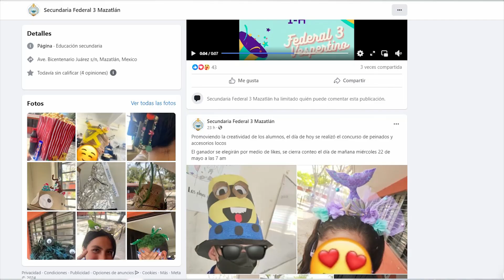Con peinados, calcetas locas, y hasta día de picnic celebran Día del Estudiante en la FED #3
Este miércoles fue Día de Picnic, donde los estudiantes disfrutaron de sus platillos favoritos.